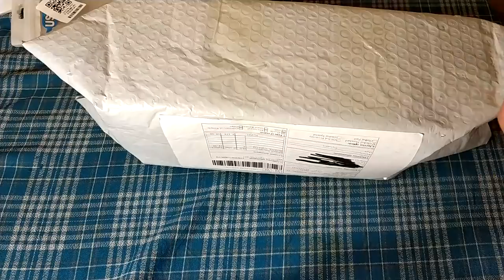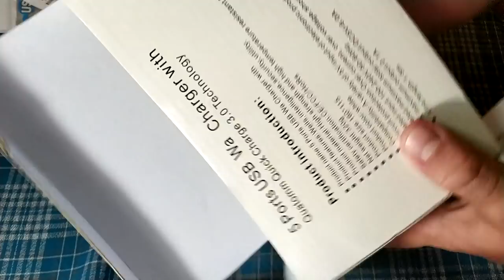Зарядная станция - ГРИБОЧЕК.Utorch 5 Port USB Charging Holder with Stand and Mushroom. ZTD#466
. 🔥 В этом видео рассмотрим отличную зарядную станцию, Utorch YWXLight YM - UD08, заодно расскажу о его поломке и починке. В целом я очень доволен, и после ремонта, уже почти три месяца использую, часто заряжая одновременно 1-4 устройства, постоянно подключена к нему лампа. Мне очень нравится, поскольку очень удобно! Единственное, советую докупить короткие проводки потому что стандартные которые идут с устройствами - длинные и будут мотком лежать на столе.

Utorch 5 Port USB Charging Holder with Stand and Mushroom LED Lamp
Но сейчас в магазине он дороже поэтому вот ссылка на скидку от другого магазина Utorch Multi-use USB Charging Holder Рад приветствовать тебя на канале ChinaGoodBuy (Китай Гуд Бай). Распаковка товаров из Китая а так же распаковка товаров с Алиэкспресс - мое хобби.